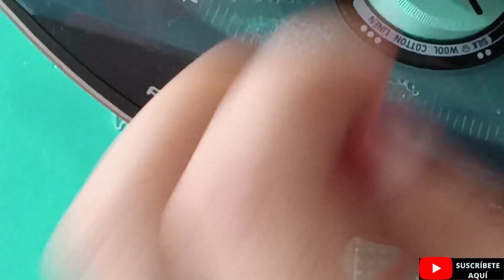✅DIY LLAVERO GATITO / HAMA BEADS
Te gusta las manualidades y no sabes por donde empezar?En mi canal encontraras modelos muy faciles de hacer y ademas te enseñare paso a paso para que puedas aprender junto con migo.Si te gusta mis tutoriales, suscíbete a mi canal activa la campanita y asi, aprenderas nuevos modelos cada vez que yo suba un video.